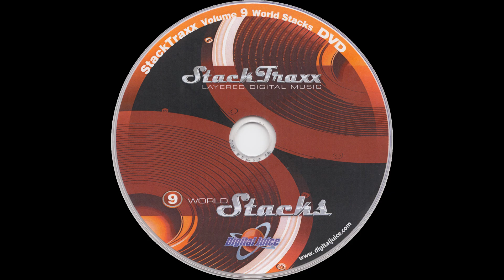Shakuhachi - 1:00 — StackTraxx Volume 9: World Stacks (D.V.D. Album) — Audio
StackTraxx Volume 9: World Stacks (D.V.D. Album)
Audio
Shakuhachi - 1:00

● Title — StackTraxx Volume 9: World Stacks

● Year — 2005

● Program Name: Juicer 3 {Version 3.90  Build 119}

● Type - Audio

● Extension - .flac

● Channels - Stereo

■ SPECIAL THANKS

● Product Source

○ Seller: VINTAGE VARIATIONS (Peter Falconer)

○ Item

■ MEDIA TAGS